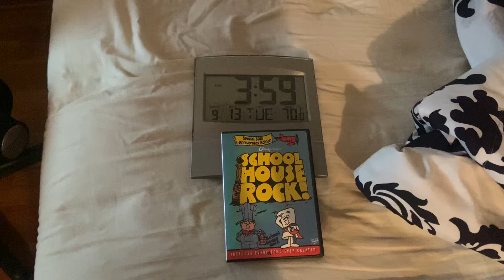DVD Update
I Remember That I Accidentally Hated That Show Back In May 2018.